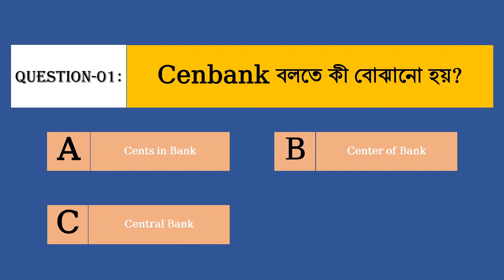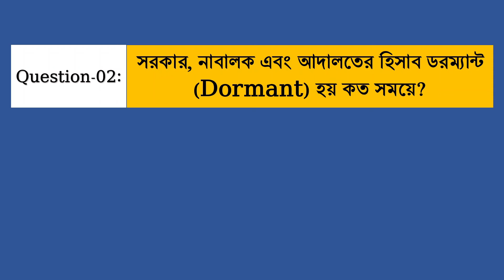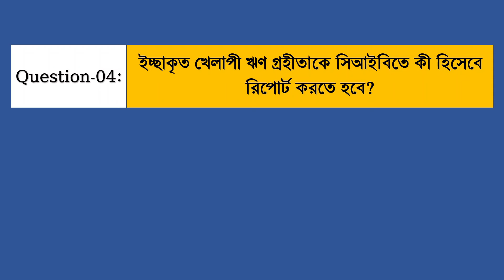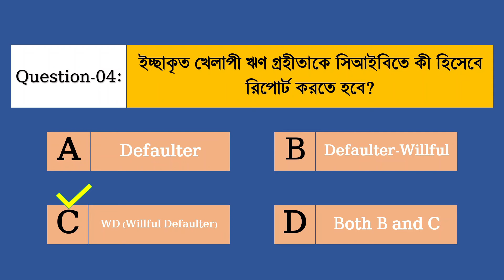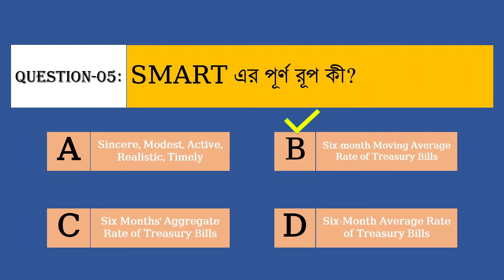Bankers' Promotion Exam MCQ Part 05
Thank You Respected Viewer for Visiting My Channel and Watching Videos. আশা করি, ভিডিওটি আপনার ভালো লেগেছে।
!!!. COPYRIGHT WARNING…..!!!
'Bank, Banker & Banking' has the sole rights to all contents and it does not give permission to any business entity or individual to use these contents except 'Bank, Banker & Banking'. Any unauthorised re-use or re-upload of the contents of this channel is strictly prohibited. Legal action will be taken against those who violate the copyright of the presented materials.